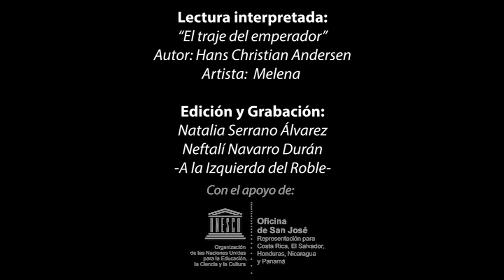Lectura Interpretada El traje del emperador - Autor: Andersen, Hans Christian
Primaria
Artista:  Elena Arredonde Espinoza